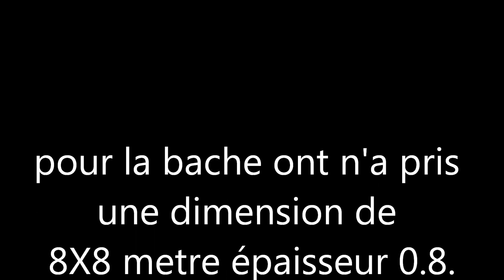[vlog] construction bassin pour carpe koi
salut, 1er vidéo de bassin pour les amoureux de la nature de bassin et de poisson n'hésiter pas a mettre dans les commentaire vos idées et vos avis merci
Artiste : __url_artiste__